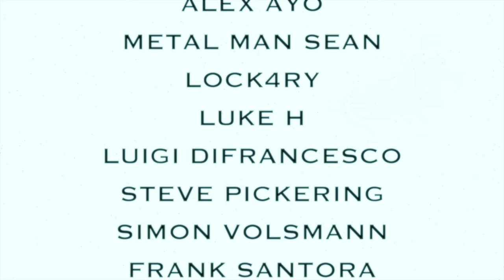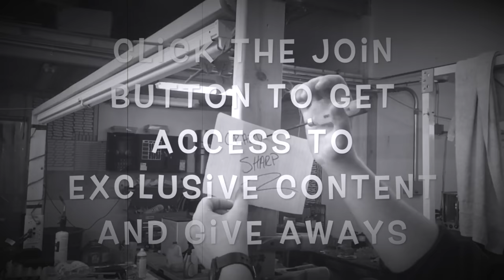part 1(the drive) -road trip to Begg knives and Mattia Borrani cutlery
you all know that Nico and I always film the drive when we go on road trip